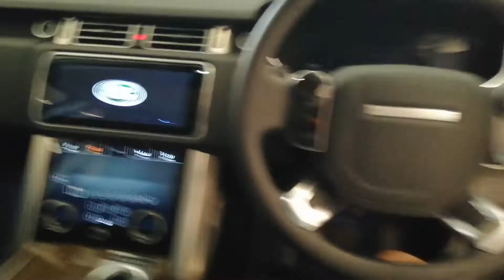2021 Range Rover Approved interior look